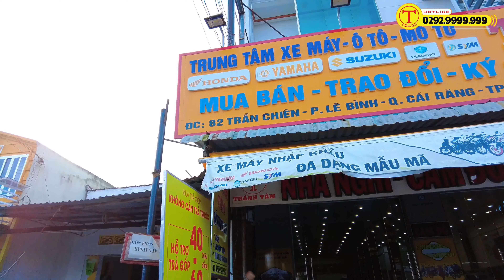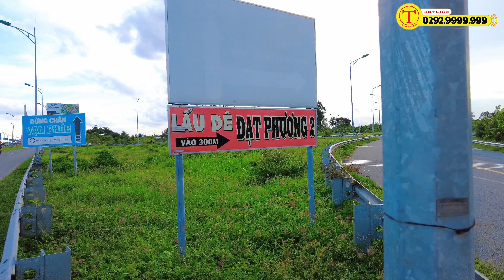HÀNH TRÌNH GIAO XE CHO KHÁCH - XE MÁY THÀNH TÂM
- Địa Chỉ : 82 Trần Chiên, Lê Bình, Cái Răng, Cần Thơ

1️⃣ - Cam kết động cơ zin 100%, bao test hãng...
2️⃣ - Bảo hành động cơ 6 tháng
3️⃣ - Bảo hành ắc qui 3 tháng
4️⃣ - Hổ trợ sang tên di chuyển và rút bộ hồ sơ ( khi khách hàng bận hoặc không muốn đi đăng ký mới công ty sẻ có nhân viên hổ trợ khách hàng đi đăng ký bấm bs mới)
5️⃣ - Hổ trợ thay nhớt chính hãng 1 lần miễn phí
6️⃣ - Hổ trợ chăm sóc xe + vệ sinh bảo dưỡng 1 lần miễn phí.
7️⃣ - Xe bán ra bao không đâm đụng ngập nước, những xe giá trị cao sẻ có chính sách bao quay đầu đỗi trả, đỗi xe khác lỗ 5%, bán xe lỗ 10% trong vòng 2 tháng đầu, các tháng tiếp theo thâu theo giá thị trường. ( ÁP DỤNG VỚI XE CÓ GIÁ TRỊ TRÊN 50TR) xe dưới 50tr theo thỏa thuận.